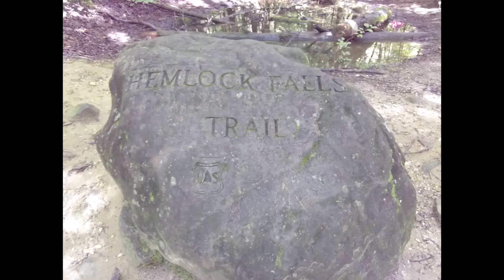Hemlock Falls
A trip to Hemlock Falls near Moccasin State Park in Georgia.